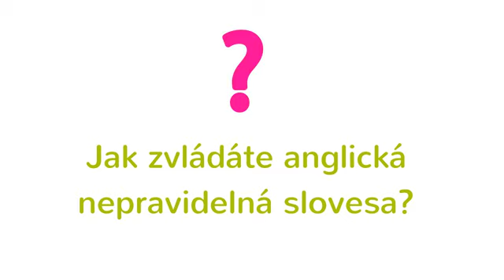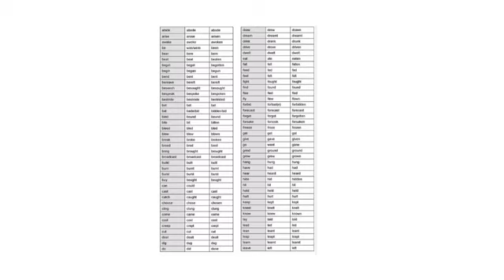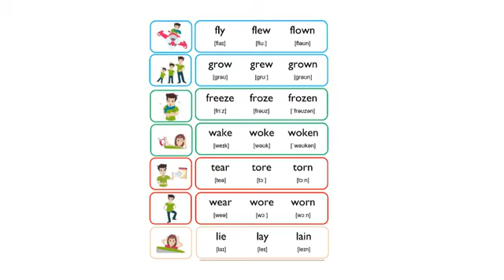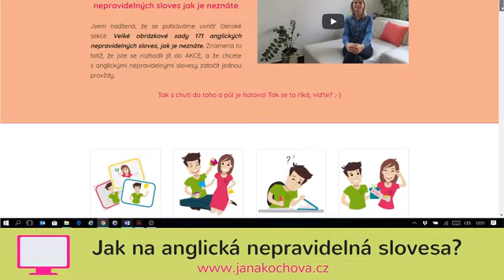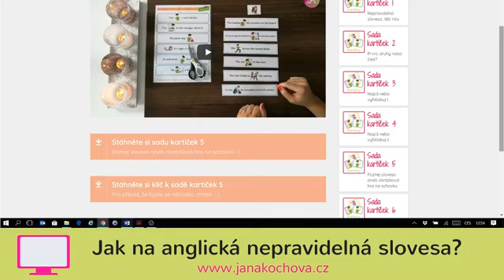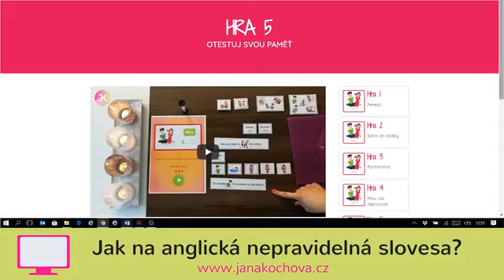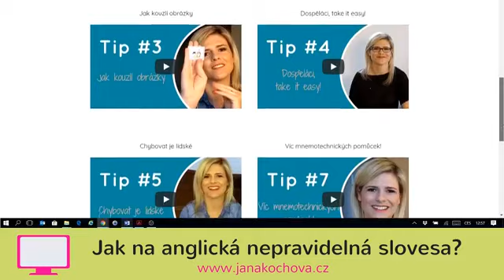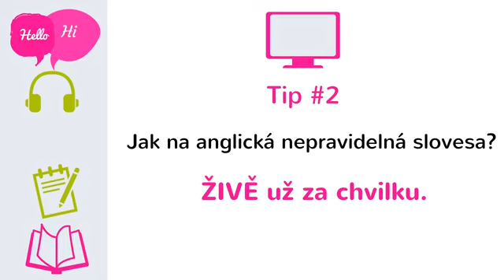Tip #2 Jak na anglická nepravidelná slovesa?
i there! 👋🔊Za chvíli startuje ŽIVĚ

➡️Už žádné abecední seznamy nepravidelných sloves.
➡️Teď se je můžete učit hravě a s lehkostí!
➡️Dnes si posvítíme na Velkou obrázkovou sadu 171 anglických nepravidelných sloves, jak je neznáte!

NAPIŠTE MI DO KOMENTÁŘŮ, jak se vám líbí. :-)

Tak a jdeme na to! ✌️A tady je odkaz na 6dílnou obrázkovou sadu sloves: